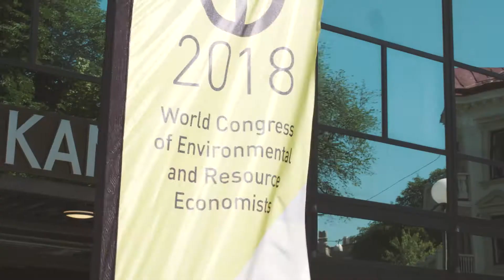WCERE 2018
The 6th World Congress of Environmental and Resource Economists (WCERE 2018) was a huge success with 1543 participants from 62 countries. This is a record and shows a continued strong growth in interest in environmental and resource economics in general.